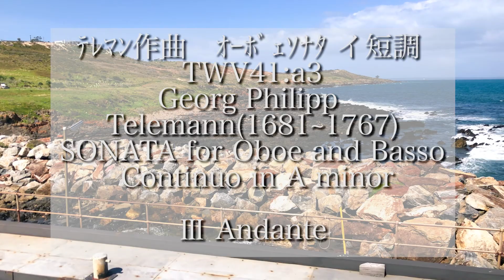【Ⅲ Andante ﾃﾚﾏﾝ作曲 ｵｰﾎﾞｪｿﾅﾀ イ短調 TWV41:a3】オーボエとパイプオルガンのランチタイムコンサート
ﾃﾚﾏﾝ作曲　ｵｰﾎﾞｪｿﾅﾀ イ短調 TWV41:a3
SONATA for Oboe and Basso Continuo in A minor

後期ﾊﾞﾛｯｸ音楽を代表するﾄﾞｲﾂの作曲家。ﾊﾞﾛｯｸ音楽と古典音楽の中間に位置する。86年の長い生涯で膨大な数の曲を作っている。

The German composer who represents the latter period baroque music. It's located in the middle of the baroque music and the classical music. I'm composing an enormous numerical piece of music in a long lifetime in 86.

Un compositeur allemand qui représente la musique baroque tardive. Il se situe entre la musique baroque et la musique classique. Il a fait un grand nombre de chansons au cours de sa longue vie de 86 ans.

Ein deutscher Komponist, der spätbarocke Musik vertritt. Es liegt zwischen Barockmusik und klassischer Musik. Er hat in seinem langen Leben von 86 Jahren eine große Anzahl von Songs gemacht.